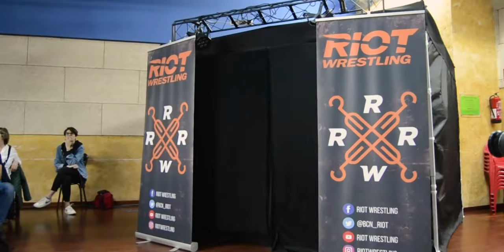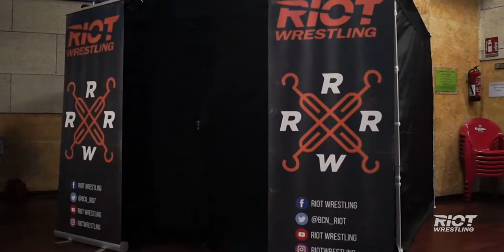RIOT: Easter Enemies (2019)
¡Revive todo lo ocurrido en Easter Enemies! Issi vs Kade con el regreso de Rush, la tensión entre Léctor y Krueger, defensa titular de Adriano Genovese, el episodio final entre Ricky Barceló y Carlos Vega y mucho más.